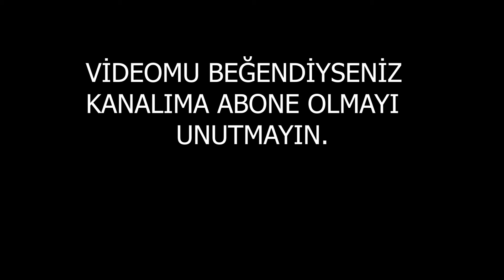Lovely 💜 (Valorant Montage)